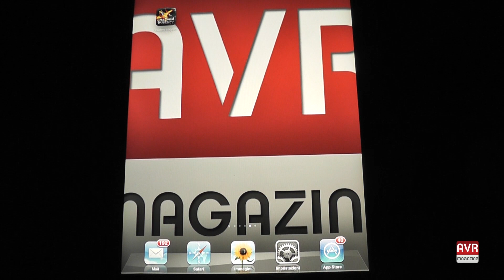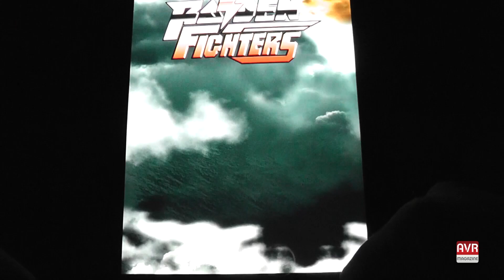Raiden Legacy Combattimenti Aerei Arcade su iPhone e iPad - Gameplay - AVRMagazine.com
Raiden Legacy un ottimo shooter game che ha fatto la storia dei videogiochi oggi disponibile su iPhone e iPad..DA NON PERDERE